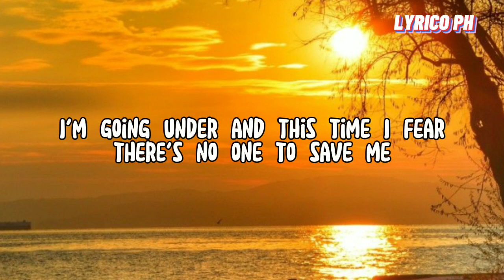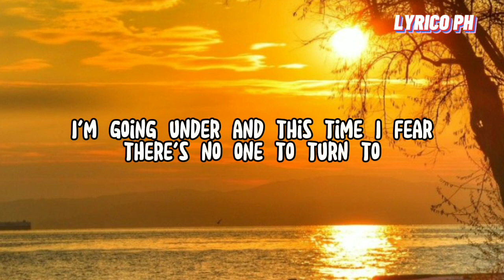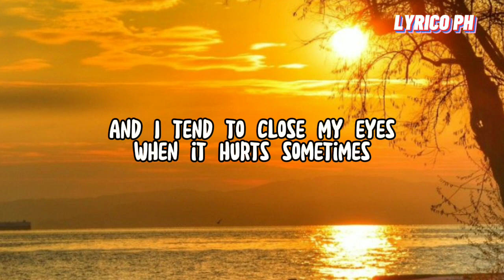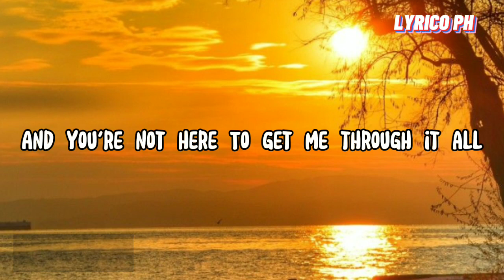Someone You Love | by Lewis Capaldi (Lyrics)